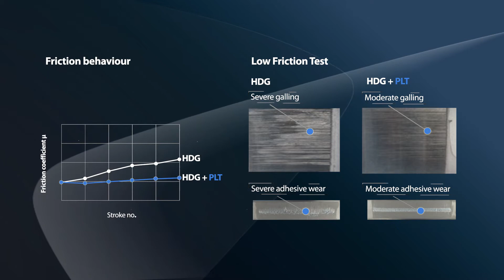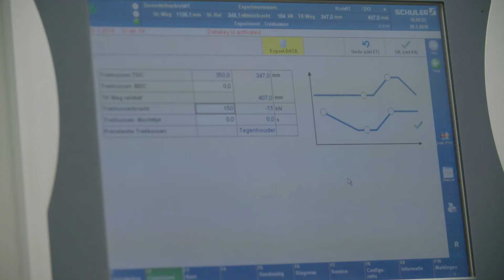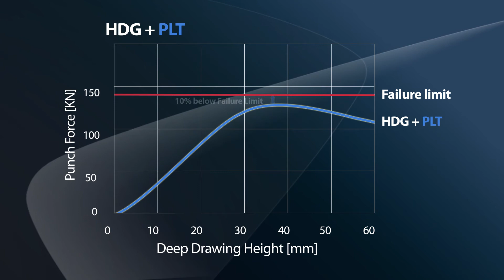Tata Steel Automotive vlog - Prime Lubrication Treatment test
Learn more about the advantages of the booster lubricant Prime Lubrication Treatment (PLT) from our experts who believe PLT to be a key enabler in the transfer from Electro galvanised to hot dip galvanised outer panels.

This vlog shows a laboratory test (performed in our Production Application Center) of PLT on its induced friction coefficient, which is indicative for tool wear and -pollution during manufacturing processes.